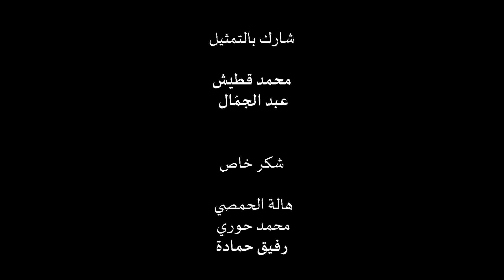أقوى سارق دراجات نارية في لبنان